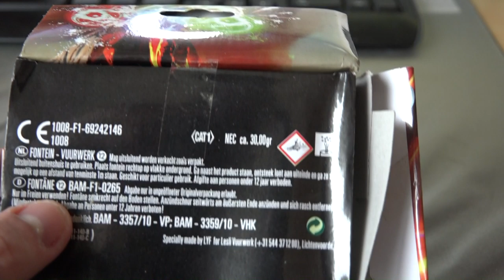ᴴᴰ Vegas Volcanos - Lesli | TOP Kat 1 Vulkan!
Ein hammer Vulkan im Kat 1 Bereich, wenn nicht sogar der Beste! Der Vegas Volcanos ist eine Neuheit 2014/2015 und ganzjährlich erhältlich.